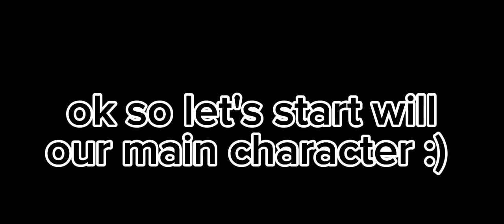Showing you some of my characters!!!!!!